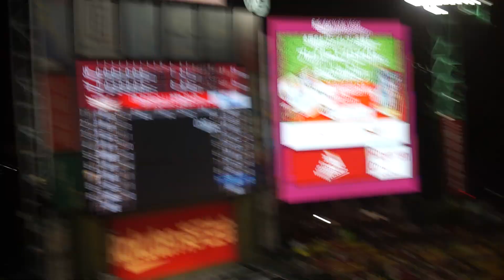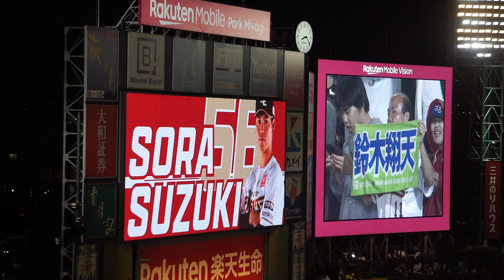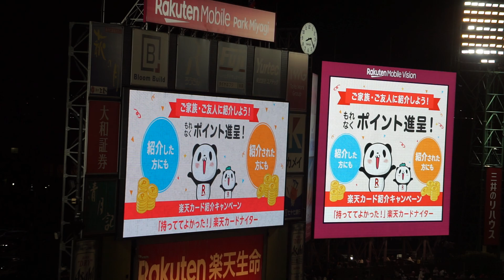2024/06/01 楽天vsヤクルト 楽天イーグルス#56鈴木翔天選手 登場シーン